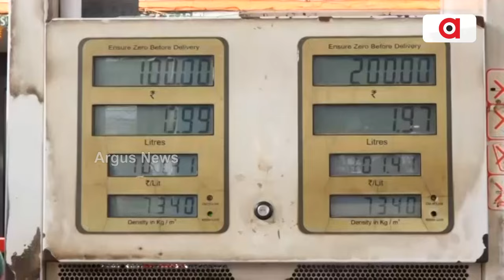ପେଟ୍ରୋଲ ଓ ଡିଜେଲ ଦରରେ ହ୍ରାସ ନେଇ ଖୁସି ଗ୍ରାହକ || Petrol-Diesel Price Cutoff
ଗତକାଲି କେନ୍ଦ୍ର ସରକାର ପେଟ୍ରୋଲ ଓ ଡିଜେଲ ଦରରେ ହ୍ରାସ କରିଛନ୍ତି। ଦୀର୍ଘ ଦିନର ବ୍ୟବଧାନରେ ଦର ହ୍ରାସ ହେଉଥିବାରୁ ଗ୍ରାହକ ମାନେ ସରକାରଙ୍କୁ ଧନ୍ୟବାଦ ଦେଇଛନ୍ତି ।